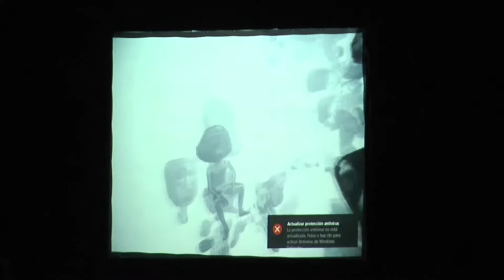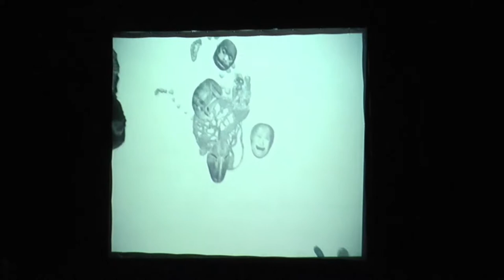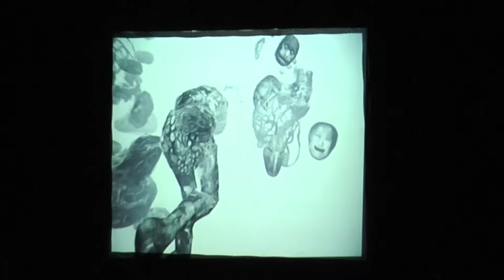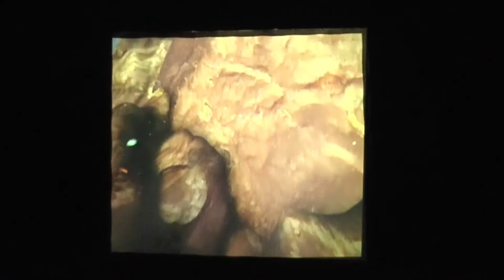Julián Bonequi - Antagonía, opera de cámara y realidad virtual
La pieza parte de una reflexión sobre los valores de la simulación con que se rige el mundo, la ironía y la ficción de la democracia, de lo que no funciona. La historia acontece en Marte, cuando el único habitante recibe la noticia del fin del mundo como última comunicación con la Tierra, por lo que decide acelerar el proceso de su investigación y salvar así el futuro de la humanidad mediante experimentos con cortezas vegetales y animales e infecciones entre el nihilismo y los bordes del precipicio de la decepción posthumanista, donde la mística de lo vivo y su organicidad le recuerdan del fracaso de una sociedad plagada de constructos que nunca se corresponden en las acciones ni en la realidad.